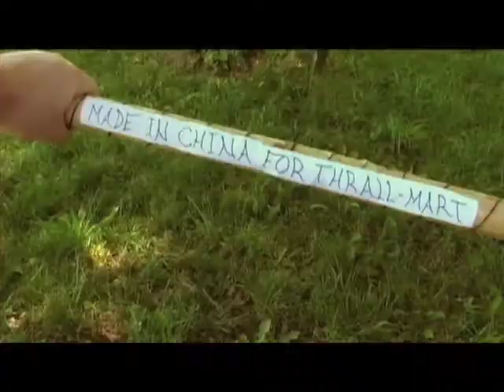THORSKIN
Movie I produced and performed in with the Brawny Lads for 2008 48 Hour Film Project.